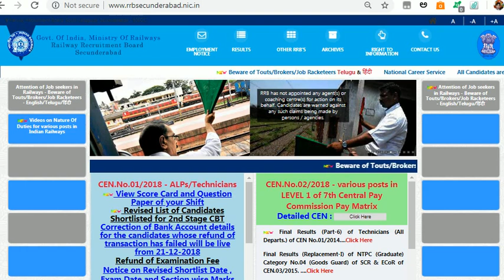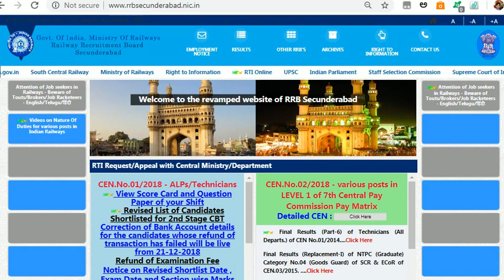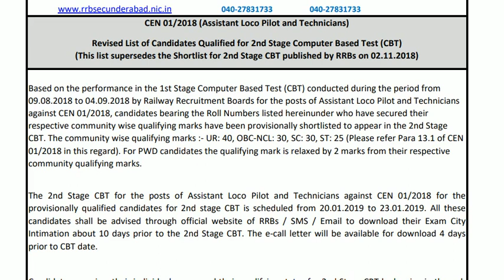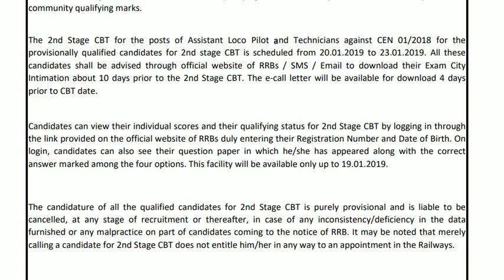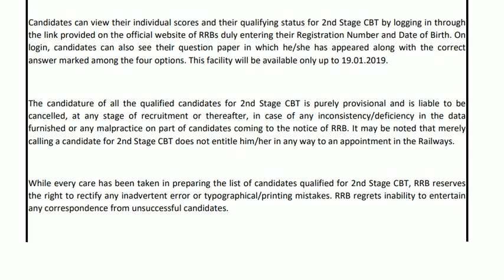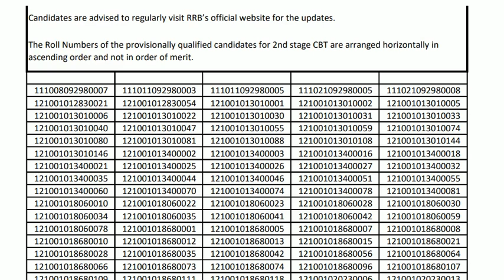RRB ALP/TECH CBT 1 Revised results || how to check your score || CEN 01/2018